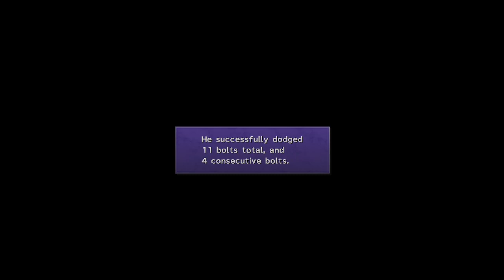Let's Play Final Fantasy X Episode 26 Onto the Thunder Planes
We head into Final Fantasy 10. We made it to the Thunder Planes. It is a place of never ending thunderstorms. We travel as far as we can across it.